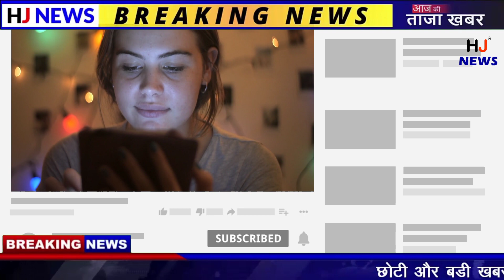अचानक शख्श के सामने आ गया मगरमच्छ, और फिर जो हुआ वो आपको भी चौंका देगा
viral news in hindi,
breaking viral hindi news,
latest breaking news today,
viral video today india,
news daily today,
daily news today in hindi ,
breaking news in hindi,
latest news,
today latest news,
fast news india ,
Top News Storie in hindi,
HJ News

HJ NEWS !!